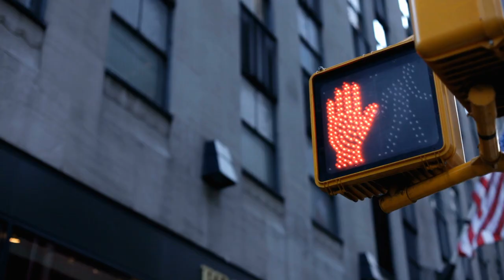BOTAS DE TRABAJO que NO CONOCES!!!! [HOMBRE 2021]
HAY MUCHAS BOTAS DE TRABAJO, PERO ALGUNAS MARCAS SON MÁS FAMOSAS QUE OTRAS. TE ASEGURAMOS QUE NO CONOCES ESTAS MARCAS...

Visita nuestro sitio asociado de Amazon para productos de tu interés: